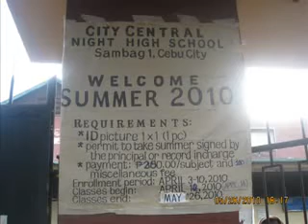SUMMER CLASS [C.C.S]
The First Step in CITY CENTRAL SUMMER CLASS..was Amazing, i never thought that it would been so much FUN :)